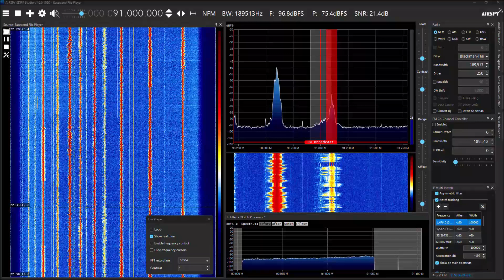VOV-GT (Giao Thông)? 91.0MHz via F2: 22:34JST~ Sep. 18, 2024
© Government of the Socialist Republic of Vietnam (airchecked audio)
© Dante's Enigmatic World (other components)